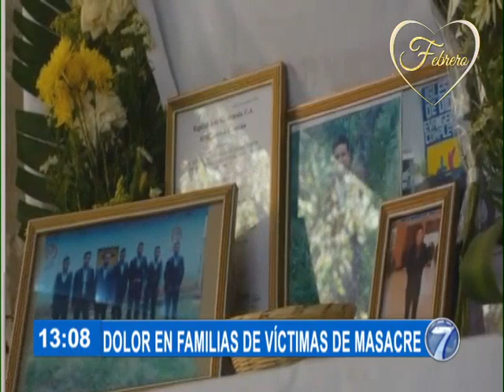La tragedia de Tamaulipas enluta a familias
Familiares de las víctimas de la masacre de Tamaulipas lamentan el fallecimiento de sus seres queridos. Guatemaltecos buscan justicia por lo sucedido en México.